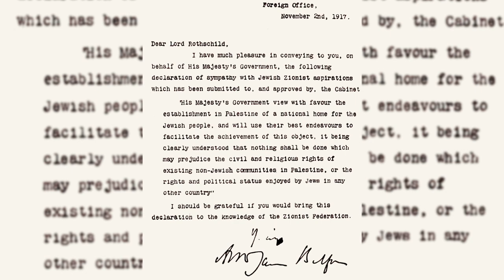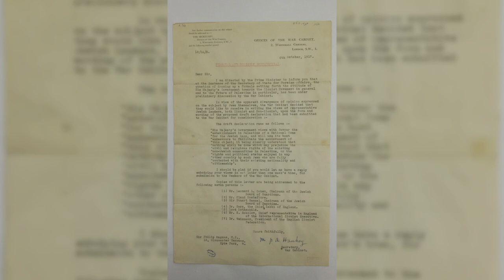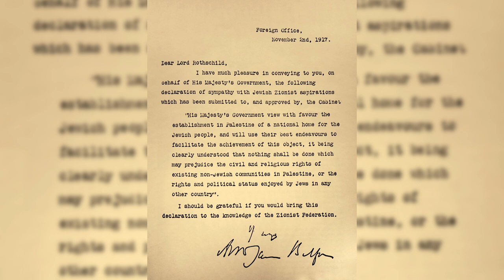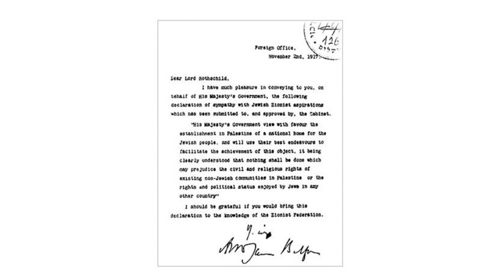What is Balfour Declaration. World Of Knowledge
The text of the declaration was published in the press on 9 November 1917.

A committee was established in April 1915 by British Prime Minister H. H. Asquith to determine their policy towards the Ottoman Empire including Palestine.

Asquith, who had favoured post-war reform of the Ottoman Empire, resigned in December 1916; his replacement David Lloyd George, favoured partition of the Empire.

The first negotiations between the British and the Zionists took place at a conference on 7 February 1917 that included Sir Mark Sykes and the Zionist leadership.

Subsequent discussions led to Balfour's request, on 19 June, that Rothschild and Chaim Weizmann submit a draft of a public declaration.

Further drafts were discussed by the British Cabinet during September and October, with input from Zionist and anti-Zionist Jews but with no representation from the local population in Palestine.

A stalemate in southern Palestine was broken by the Battle of Beersheba on 31 October 1917.

The release of the final declaration was authorised on 31 October; the preceding Cabinet discussion had referenced perceived propaganda benefits amongst the worldwide Jewish community for the Allied war effort.

The opening words of the declaration represented the first public expression of support for Zionism by a major political power.

The term "national home" had no precedent in international law, and was intentionally vague as to whether a Jewish state was contemplated.

The intended boundaries of Palestine were not specified, and the British government later confirmed that the words "in Palestine" meant that the Jewish national home was not intended to cover all of Palestine.

The British government acknowledged in 1939 that the local population's views should have been taken into account, and recognised in 2017 that the declaration should have called for protection of the Palestinian Arabs' political rights.